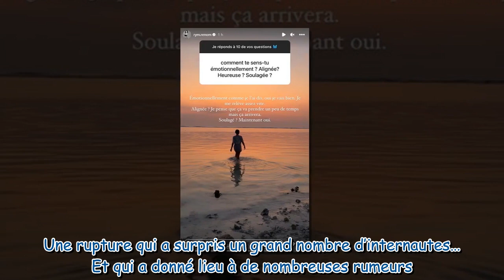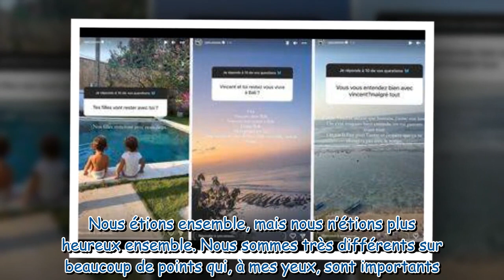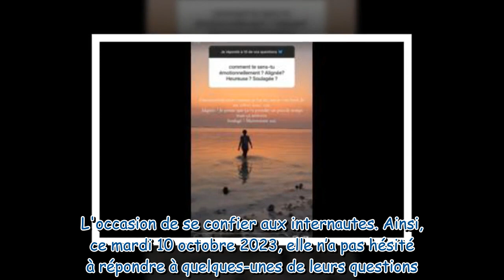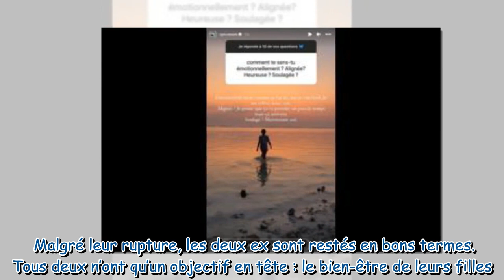Rym Renom séparée de Vincent Queijo sa grosse mise au point sur la garde de leurs filles